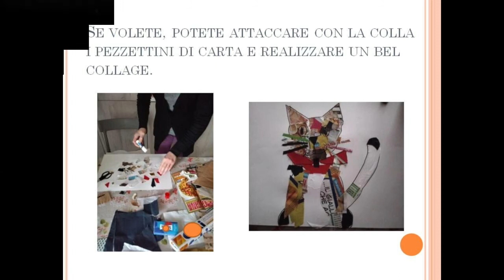Strappo della carta e collage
Un video dal nido d'infanzia Piccolo principe di San Giuliano Terme per divertirsi a strappare la carta e usarla per fare il collage.